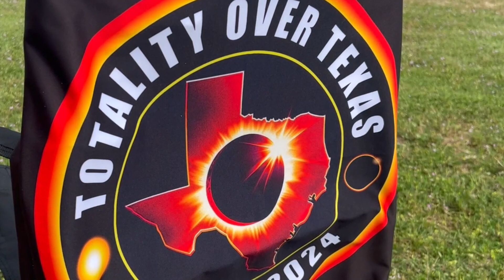Eclipse chasers land in Killeen at 'Eclipse over Texas' event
Eclipse lovers from France to Canada landed in Killeen to enjoy 4 minutes and 16 seconds of totality.